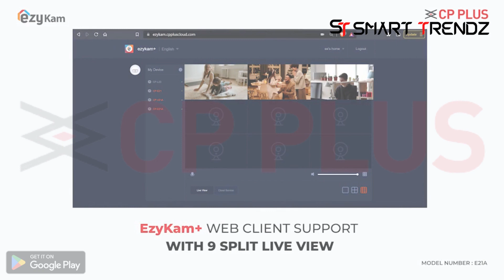CP Plus ezyKam